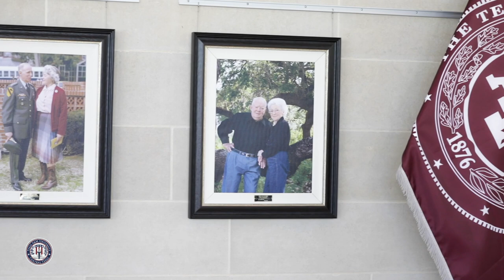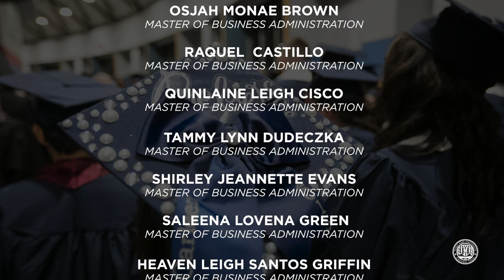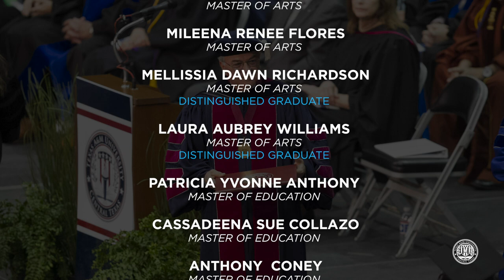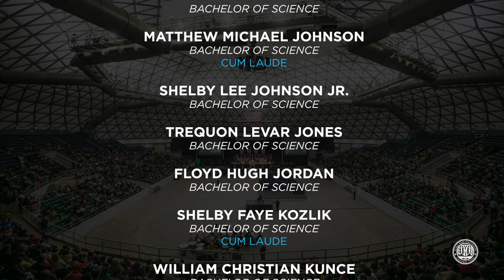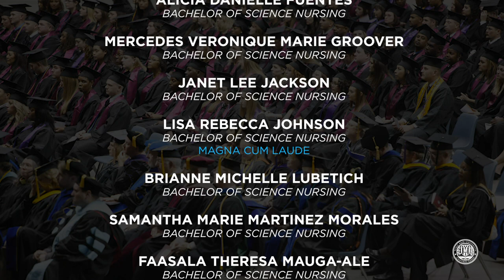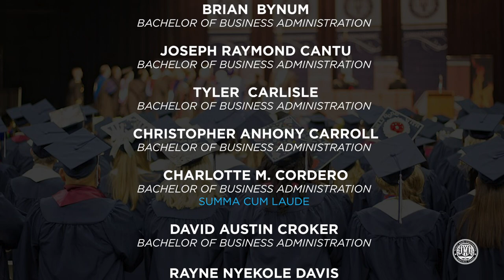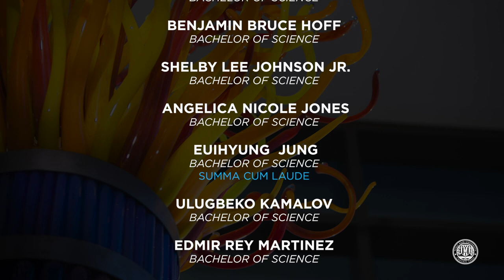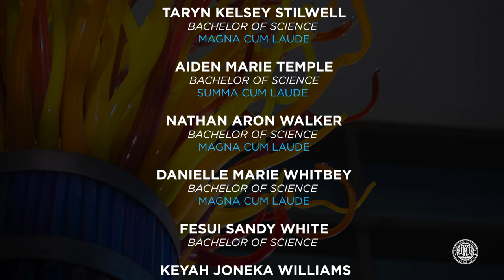A&M-Central Texas Honoring Spring 2020 Graduates NEW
Recognizing Your Success, Spirit, and Accomplishments
Congratulations to all undergraduate and graduate students receiving degrees at the close of the Spring 2020 semester. Although Spring graduation ceremonies have been canceled due to the COVID-19 pandemic and restrictions on public event sizes, your achievement deserves recognition.

This video highlights your accomplishment and is a brief and immediate tribute to your initiative and hard work. You have succeeded despite challenging and unprecedented circumstances. Simply put, you are a Warrior.

Spring 2020 graduates are welcome to join other graduates at a joint spring and summer Commencement Ceremony, currently scheduled for 7 pm on August 7, 2020. Additional information for the August Commencement is forthcoming.